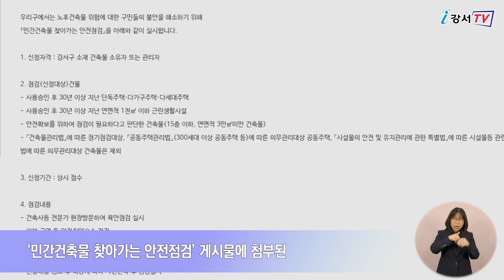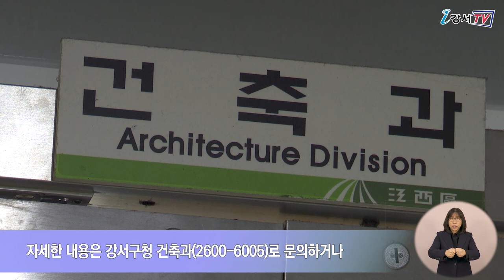민간건축물 대상 찾아가는 안전점검 시행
지어진 지 오래된 건물에 사시는 분들은 건물을 헐고 다시 지을 수도 없고, 안전에 대해 혹시나 하는 불안한 마음 있으실 텐데요.
강서구가 이런 분들의 불안한 마음을 해소하고, 혹시라도 모르는 안전사고에 대비하기 위해 ‘민간건축물, 찾아가는 안전점검’을 시행합니다.

신청대상은 30년 이상 지난 지역 내 단독주택, 다가구주택, 다세대주택, 1천 제곱미터 이하의 근린생활시설, 그리고 안전 확보를 위해 점검이 필요하다고 판단한 건축물 등입니다.
안전점검을 희망하는 건축물 소유자나 관리자는 강서구청 홈페이지, 공지사항에서 ‘민간건축물 찾아가는 안전점검’ 게시물에 첨부된 신청서를 작성한 후 강서구청 건축과를 방문하거나 이메일로 제출하면 됩니다.

인터뷰 / 건축과 건축안전점검팀 이주호 주무관
신청이 완료되면 신청내용 검토 후 건축사 등 전문가가 직접 현장을 방문해서 사용자의 의견을 듣고 건축물 상태를 점검해 외부 균열 등 안전 취약 건축물 여부를 판단합니다.

이밖에도 시설물 유지관리 방법 등 안전관리 컨설팅도 제시합니다.
안전관리에 대한 점검결과는 15일 이내 확인할 수 있으며 안전점검 결과 취약건축물로 판단될 경우
추가 정밀점검이나 안전진단을 받도록 할 방침입니다.
자세한 내용은 강서구청 건축과(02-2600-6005)로 문의하거나 강서구청 홈페이지 공지사항을 확인하면 됩니다.